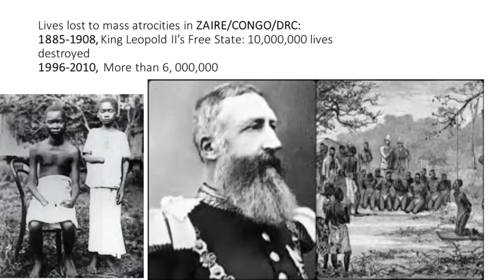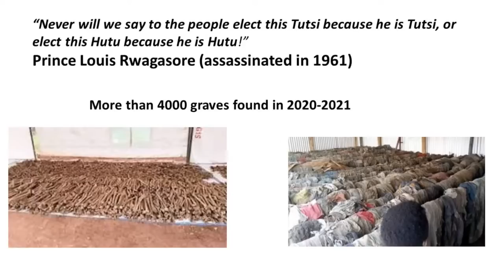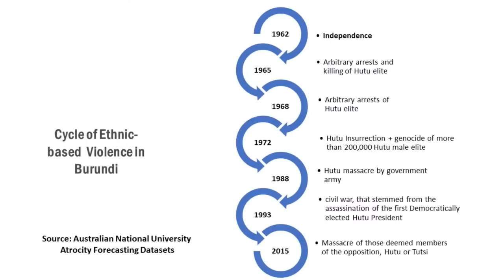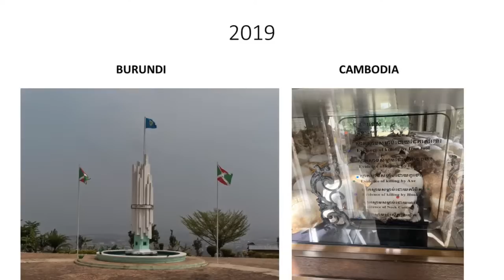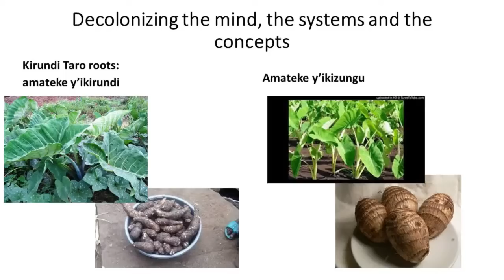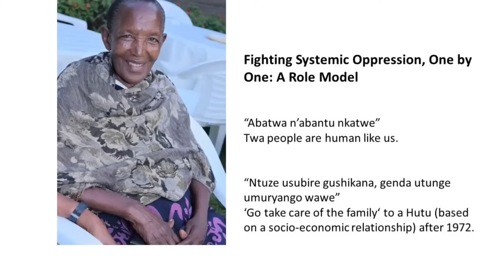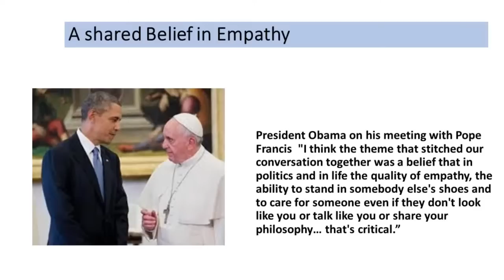12th Steve Biko Annual Lecture